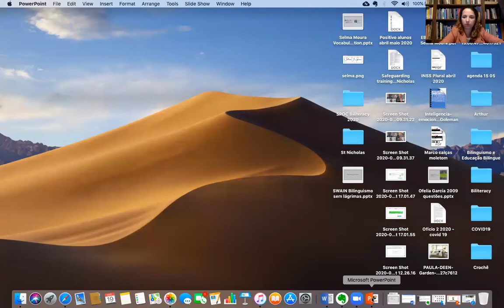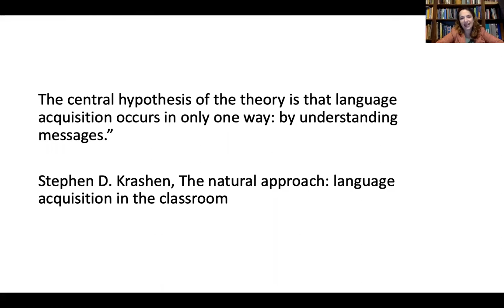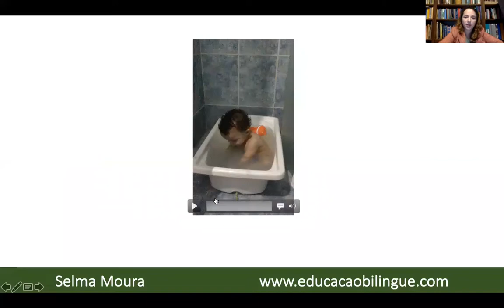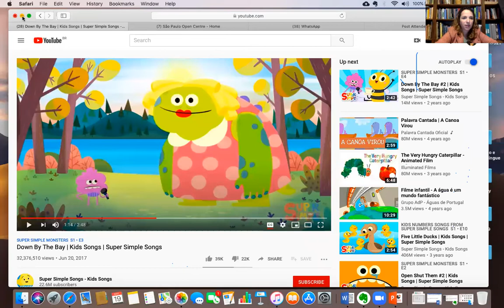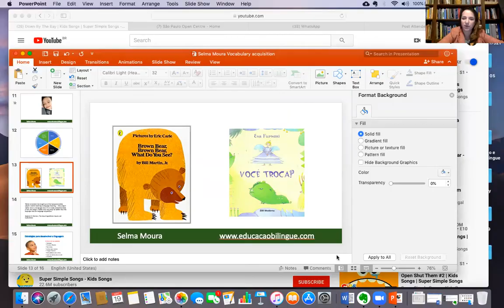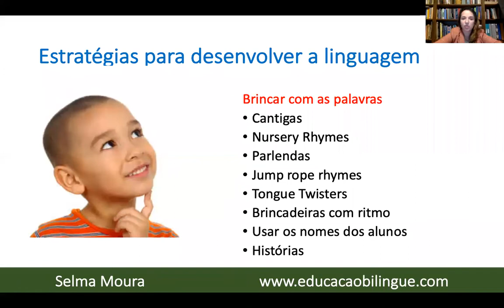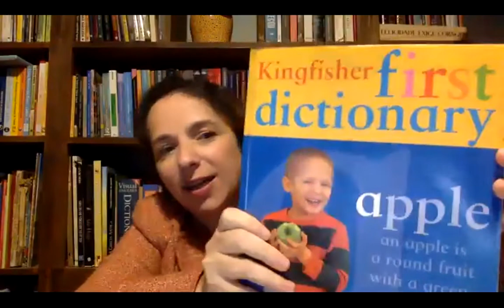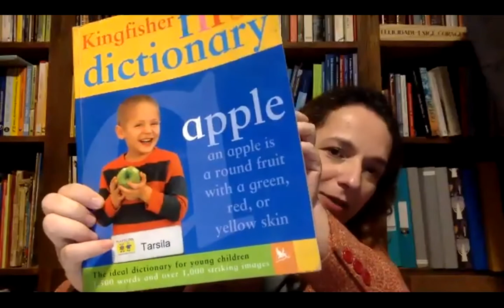A construção de vocabulário com crianças pequenas - Fórum de Coordenadores, Especialista Selma Moura